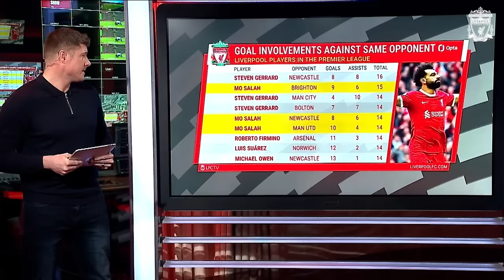How Diaz & Salah Fired Premier League Comeback | Liverpool 2-1 Brighton | Analysis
Becky Davis & Neil Mellor provide analysis of the Reds' Premier League win over Brighton & Hove Albion, as goals from Luis Diaz & Mo Salah secured an important victory.